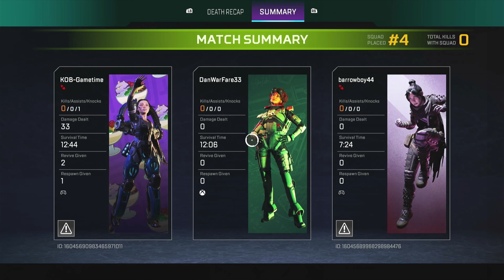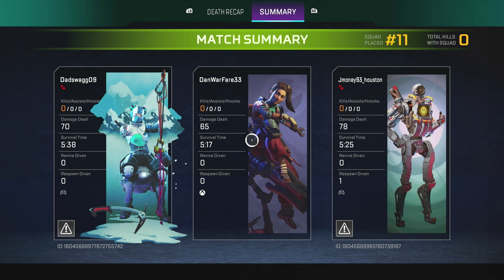Apex Legends)Xbox Series X)4k60p)Part8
Socical Media

*YouTube Channel Main---youtube.com/@danwarfare32gamingchannel

*Computer Info
*12th Gen Intel Core i9-12900f 30mb Cache 16 Cores 24 threads 2.40Gh to 5.00Ghz Turbo
*32B GB DDR5 4400MHZ Dual-Channel
*1TB hard drive

*4K UltraHD USB3.0 HDMI Video Capture Card HDCP 2.2 EDID

*160W Z607 Logitech Speakers